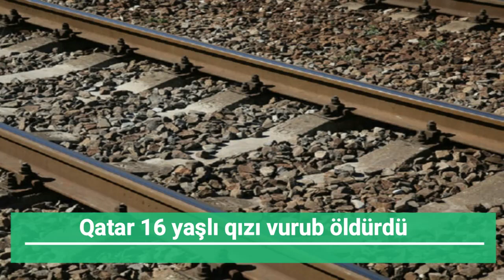ÜZÜCÜ XƏBƏR. Qatar 16 yaşlı qızı vurub öldürdü